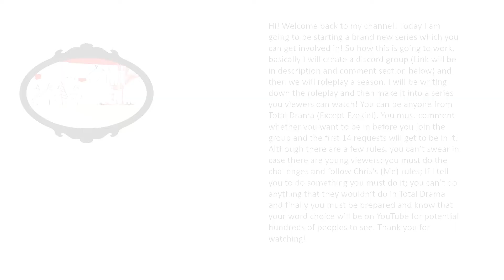Total Drama Gone Frightening Brand new season!